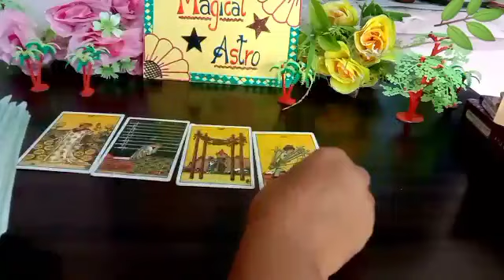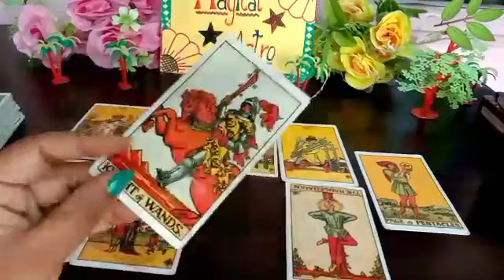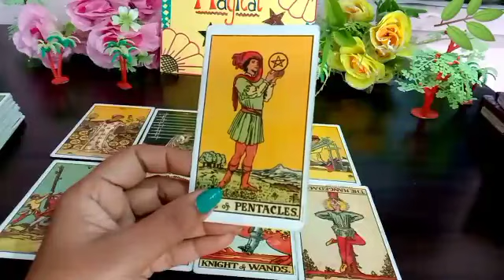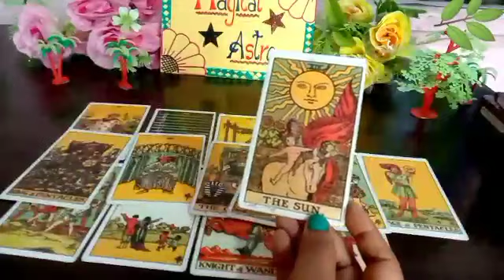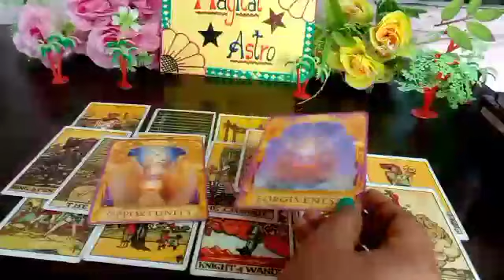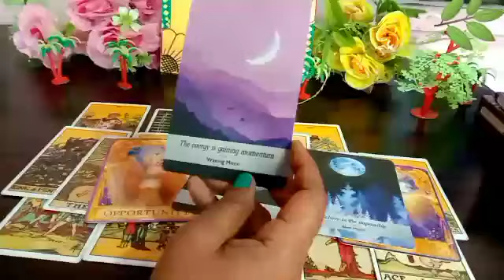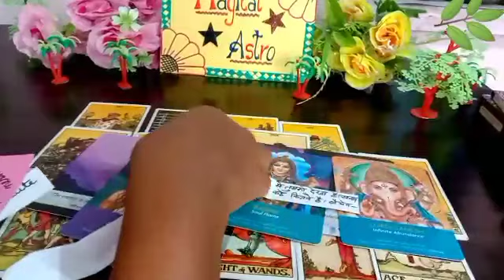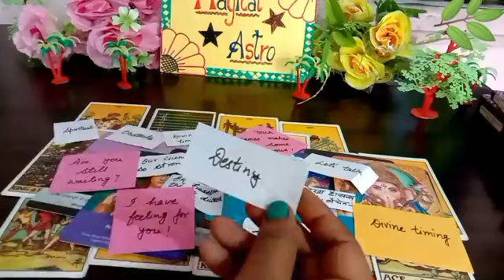☎️ Third-Party Situation : Wo Aapko Call Ya Text Message Karenge 🤔 Guess Kijiye 🤔 Timeless Reading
🧚Angel number444kyu dikhai dete hai

pile -1 ( 4:52)
Pile -2 ( 11:52) Iske saath hi hai ki aapke partner kya soch rahe hai
Pile -1 (25:12) aapke partner aapke baare mei kya soch rahe hai